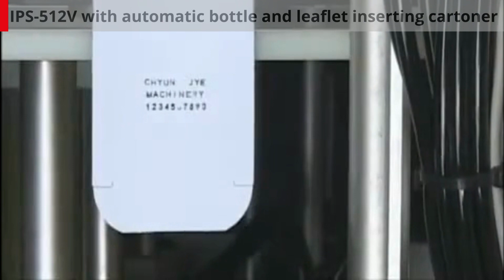IPS-512V Automatic Cartoning Machine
See our Automatic Cartoning Machine up and running